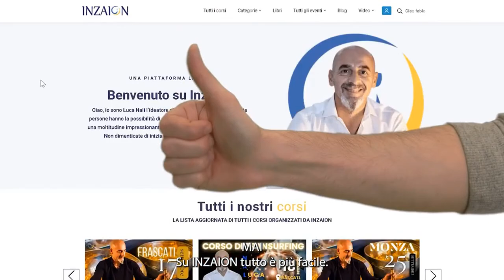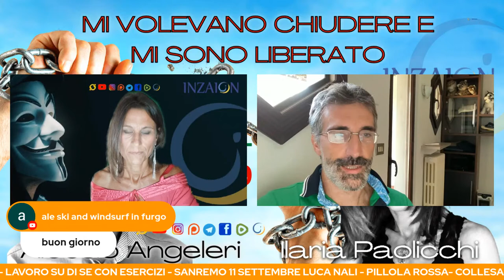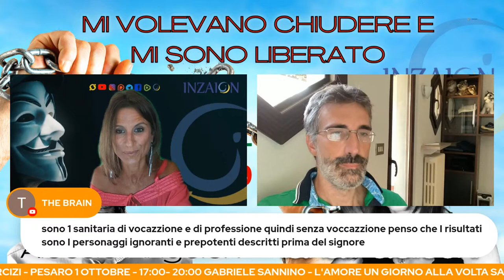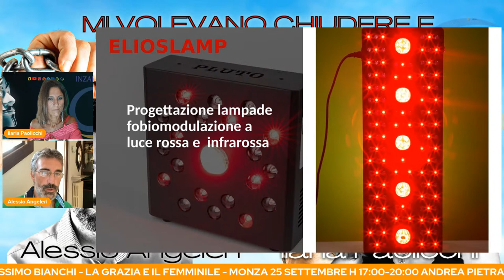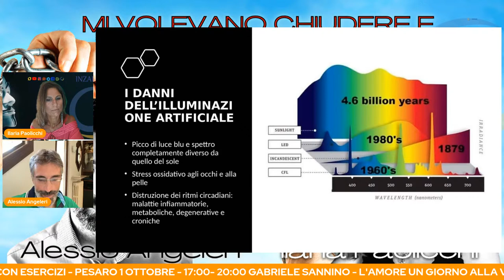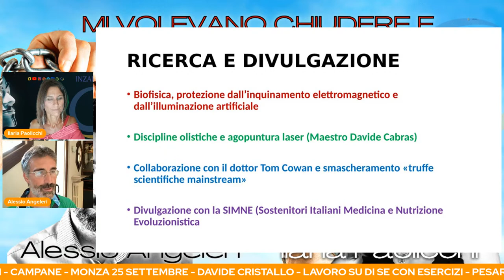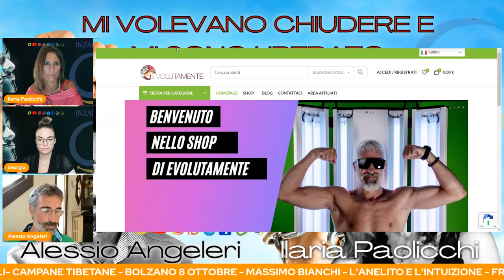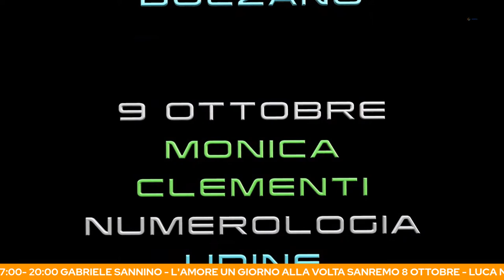MI VOLEVANO CHIUDERE E MI SONO LIBERATO - Alessio Angeleri - Ilaria Paolicchi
-Storia personale: laurea in    Ingegneria, percorso di studi di cui non trovavo inizialmente uno    scopo, ma che si è rivelato recentemente determinante. Da sempre    appassionato di benessere e performance a livello fisico, mentale e    spirituale. Con la perdita prematura dei genitori ho acquisito una    maggiore consapevolezza riguardante la medicina mainstream, anche se    ho sempre messo in discussione tutto fin da giovane e ho sempre    avuto una scarsa propensione all’obbedienza.

-Incontro con alcuni esponenti del    mondo “ancestrale”, grazie ai quali ho acquisito una    consapevolezza ancor maggiore, ad un livello superiore.

-Incontro cambia vita con Angelo    Rossiello e inizio collaborazione.

-Con la “pandefuffa” ho avuto    lo stimolo a cambiare vita e a dedicarmi al 100% alla ricerca nella    biofisica e allo sviluppo di una “nuova biologia”. La ricerca    nella biofisica riguarda l’interazione coerente nei sistemi    viventi, la protezione dall’elettrosmog e la progettazione di    dispositivi per la fototerapia, fotobiomodulazione e biohacking, la    connessione tra fisica e spiritualità, la “medicina energetica”.

-Facciamo divulgazione online e dal    vivo (nuova professione del Light Trainer), collaboriamo con il team    del dottor Tom Cowan e altri esponenti del mondo “alternativo”.

-Socio fondatore della SIMNE    (Sostenitori Italiani della Medicina e Nutrizione Evoluzionistica)    con la quale facciamo convegni in tutta Italia.

-Praticante di arti marziali    interne.

ASSISTENTE PERSONALE
Vera Andreoni

Daniela Paluan

Giorgia Radin

Simona Cabiaglia

1 PRESENTATRICE E GESTIONE LIVE
Valeria Andrian

2 PRESENTATRICE E GESTIONE LIVE
Ilaria Paolicchi

Fabio Pilotti

Sonia Cabiaglia

INSERIMENTO CONTENUTI E NEWSLETTER
Dorotea Marson

DISEGNATORE
Raffaele Tarallo

DISEGNATORE
Alessandro Marelli

INSERIMENTI SOCIAL
Sara Gozzi

WEB DESIGNER
Diego Biancone

TECNICO WEB
Luca Gerosa